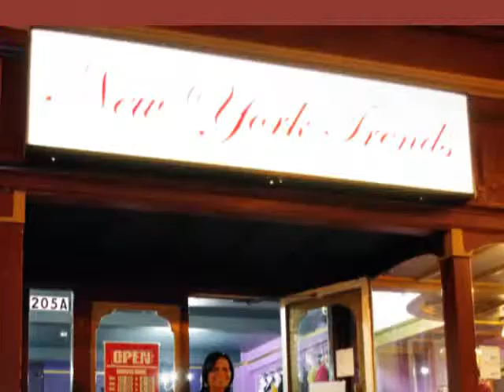NEW YORK TRENDS